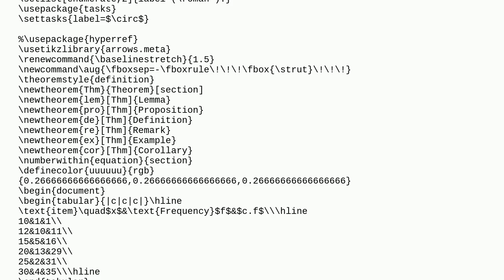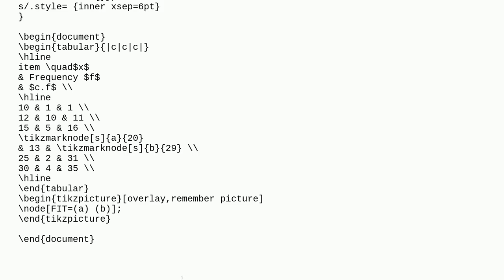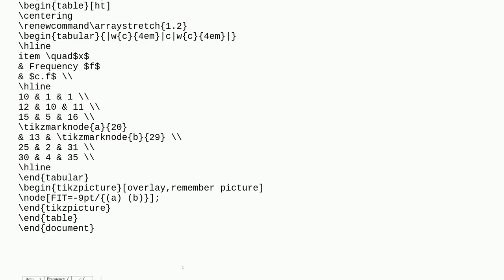Tex: How to encircle the targeted item in table?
How to encircle the targeted item in table?

A special thanks goes out to the community

  diagrams tables